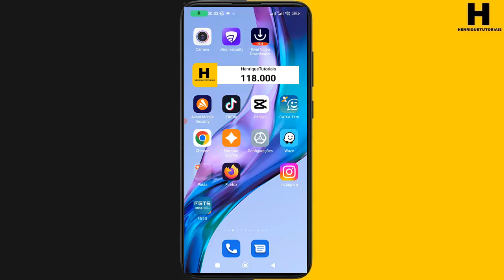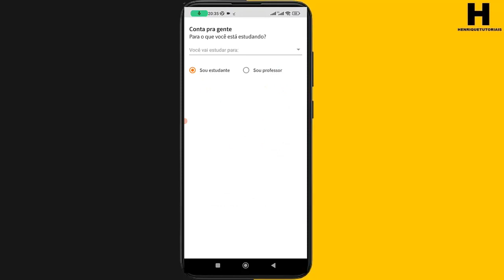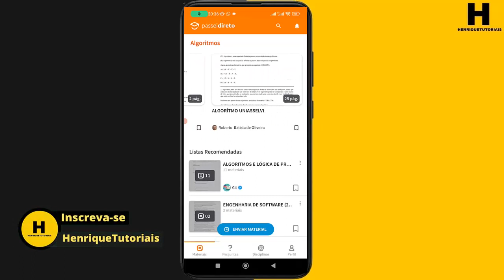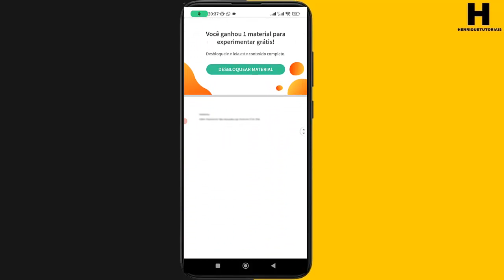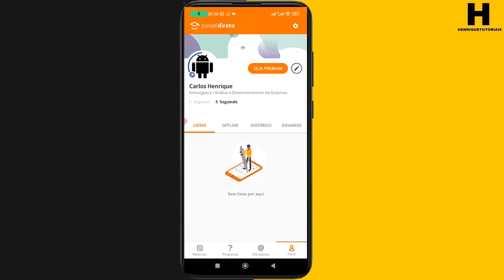Esse App vai te Ajudar (PASSEI DIRETO) Aplicativo de Estudos!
O Passei Direto é uma plataforma de estudos voltada para alunos e professores em todos níveis de ensino, desde o Ensino Fundamental até a pós-graduação. A plataforma funciona como uma rede de estudos em que usuários podem compartilhar materiais escolares e universitários no celular Android ou iPhone (iOS).